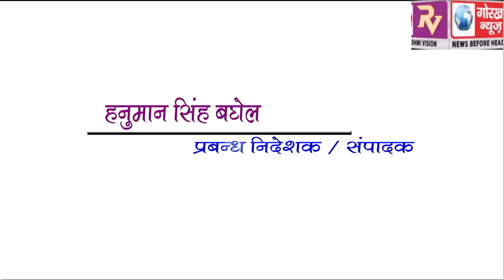GORAKHPUR NEWS headline -26-04-2019